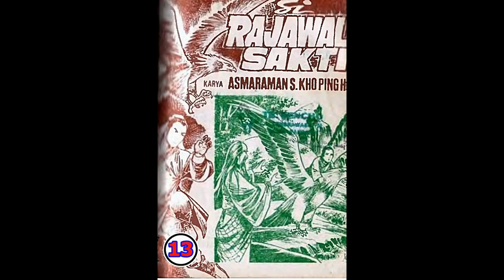Seri Cerita Silat SI RAJAWALI SAKTI JILID 13